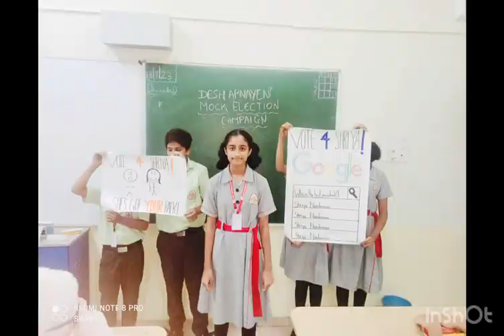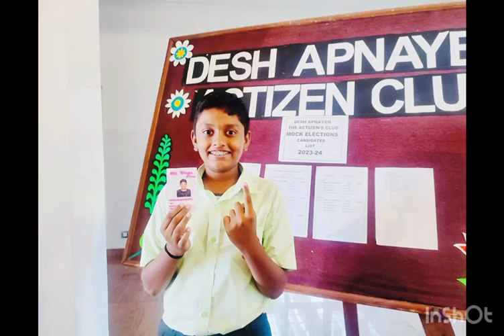Engage and Empower!!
Desh Apnayen Mock Election Extravaganza for Classes VI, VII, and VIII in July.